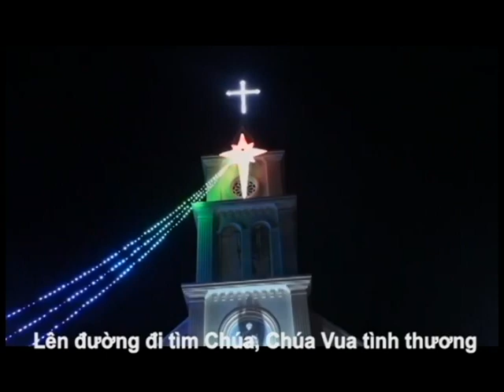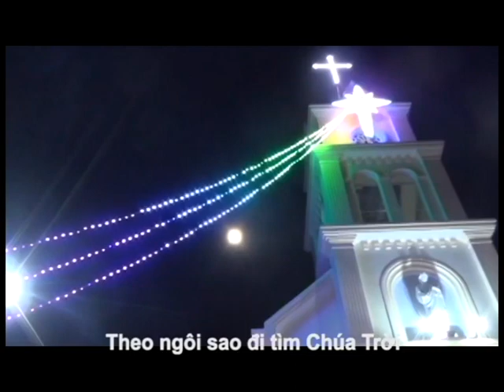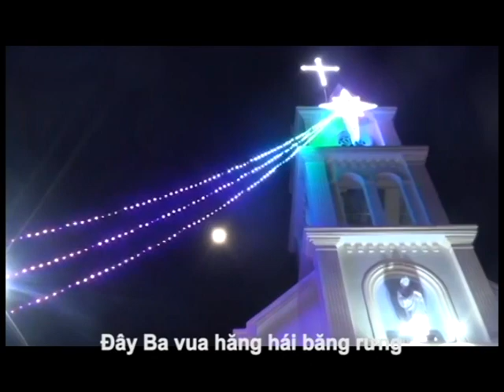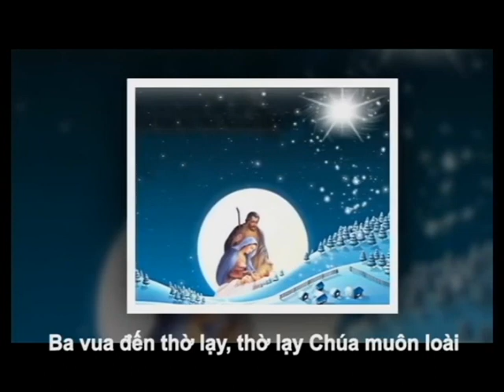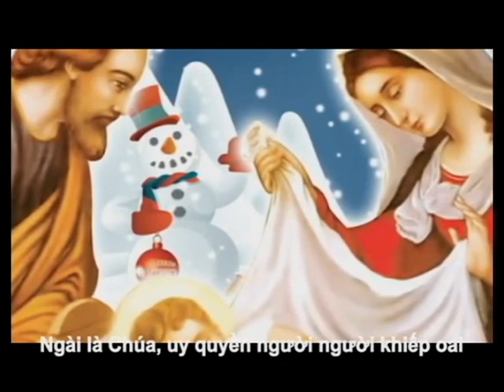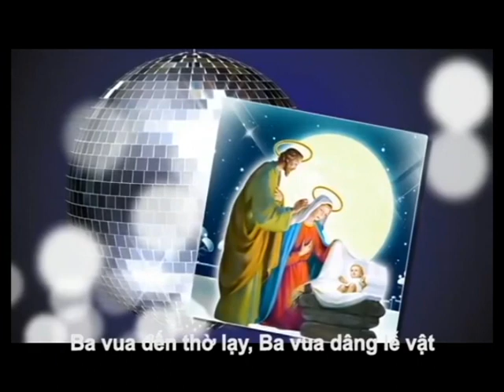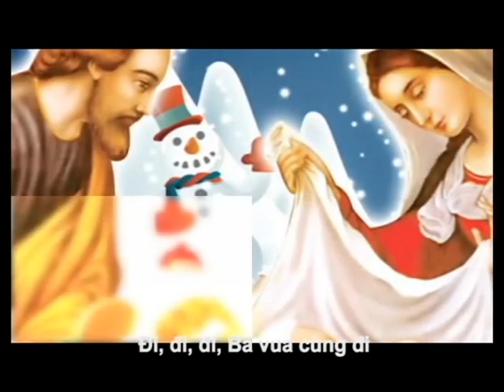8. BA VUA THỜ LẠY CHÚA_ĐÀN HÁT_Lm. Mi Trầm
8. BA VUA THỜ LẠY CHÚA_ĐÀN HÁT_Lm. Mi Trầm
Nhạc cảnh Giáng sinh 2020